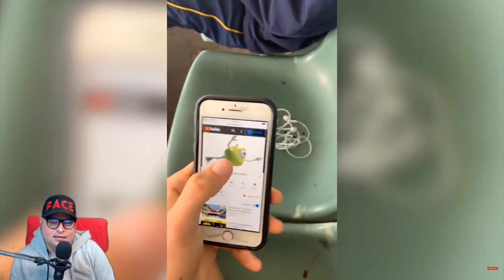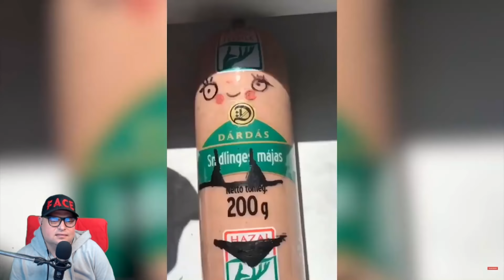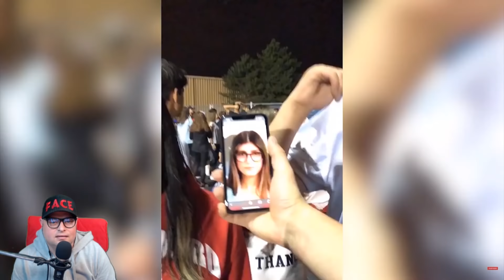Nézzük együtt! - TikTok NEEEE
Pc:
Alalplap: GIGABYTE GA-B250M-DS3H S1151
CPU: Intel® Core™ i5-7400
RAM: 16GB DDR4 2133 Kingston
VGA: MSI Radeon RX 570 8GB GDDR5 256bitI

Kamerák:

Panasonic Lumix FZ330 + Rode Videomic

Hang:

Hangkártya: Focusrite Scarlett 4in2
Hangfal: Yamaha HS7
Mikrofon: Marantz MPM-1000
Diktafon: Zoom H1n
Hangkeverő: Bheringer Q502USB